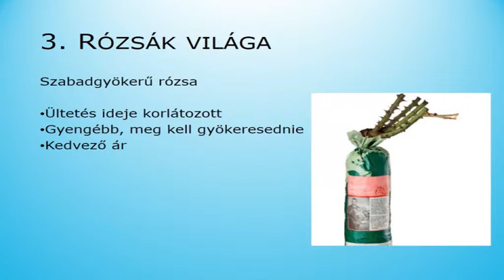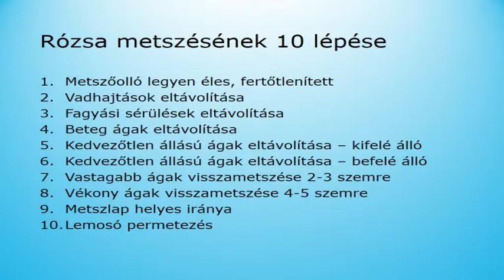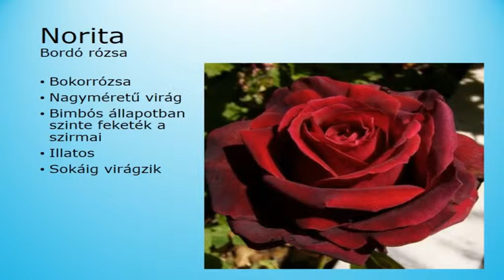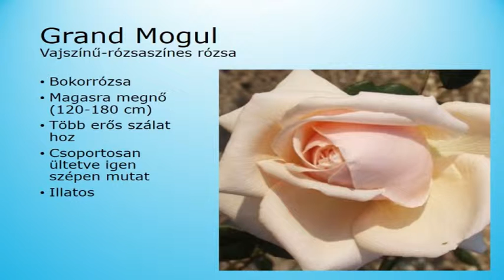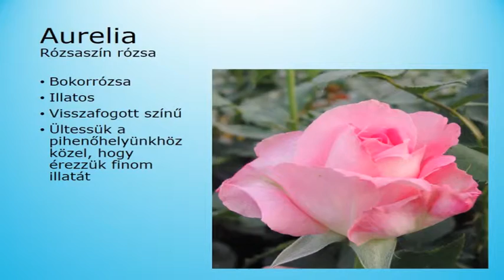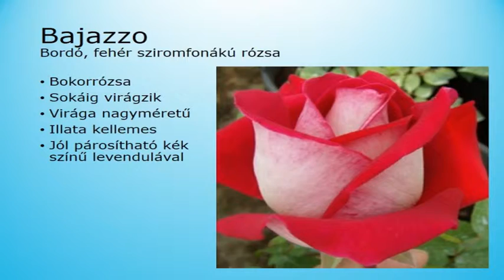A rózsák világa - Kertészeti előadás - Megyeri Szabolcs kertészemérnök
Ön egy kertészeti témákkal foglalkozó YouTube csatornán jár, ahol Megyeri Szabolcs kertészmérnök előadásában ismerkedhet a hazai klímán alkalmazható, ültethető és Magyarországon sikerrel nevelhető növényekkel. Megyeri Szabolcs kertészként kiemelten fontosnak tartja, hogy a saját kertjébe megvásárolandó növényekről minden szükséges információt megismerhessen, és Megyeri Szabolcs kertészetéből történő rendelés után a növényeket megfelelő módon tudja nevelni.